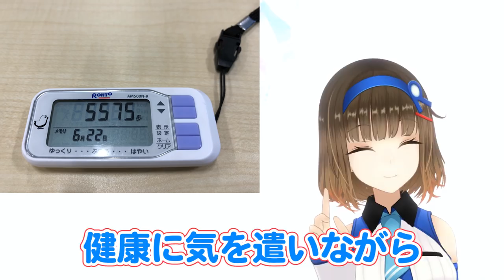【初公開】禁断のデスク紹介してみた！【会社訪問】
ねばーーー！

私が普段使っているデスクを初公開しました！
さすがに片付けしちゃいましたけど、結構いつもあんな感じですよ？笑